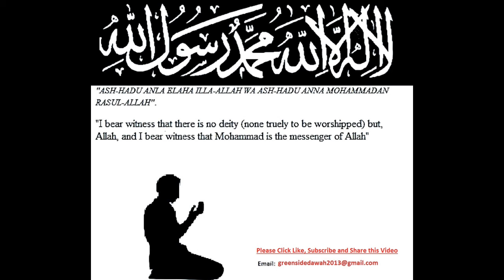Seerah - The Life of the Prophet SERIES: The Scene in Makkah After Badr